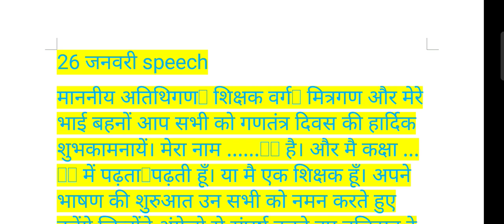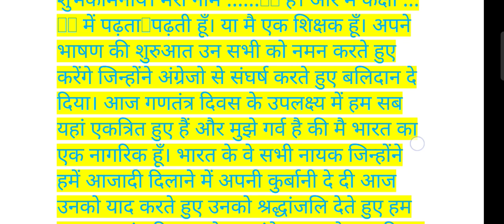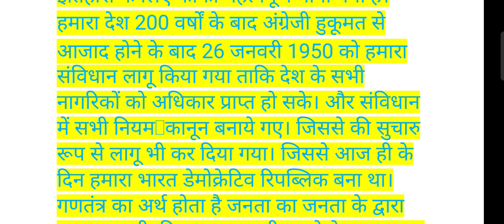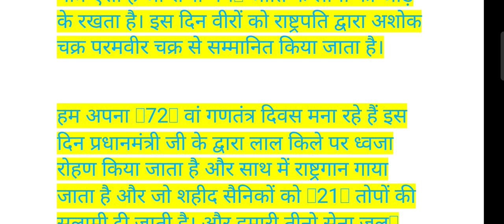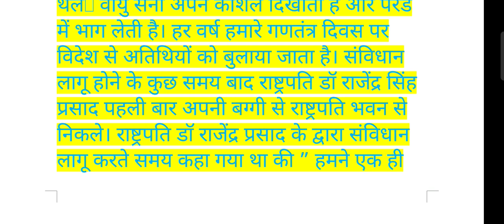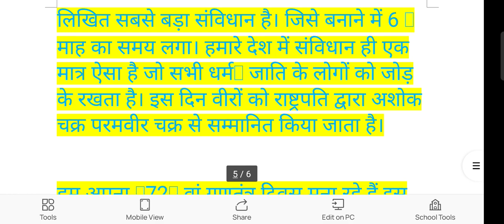2 February 2023(4)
my channel is bast gk study channel no 1